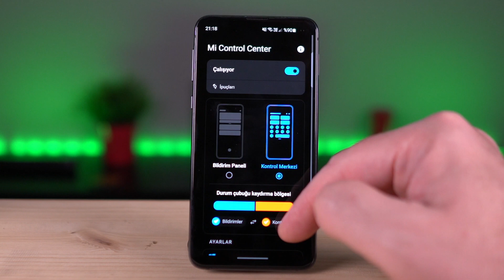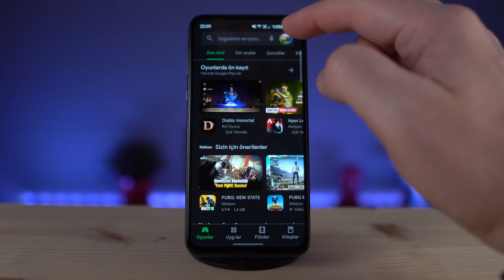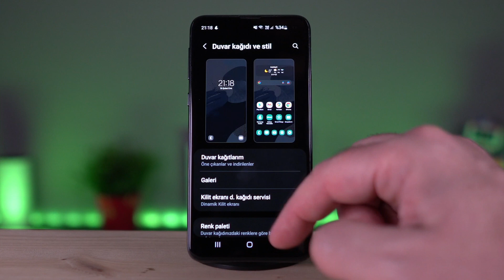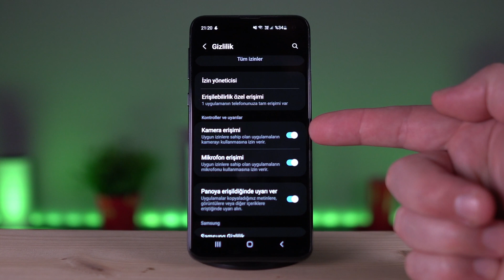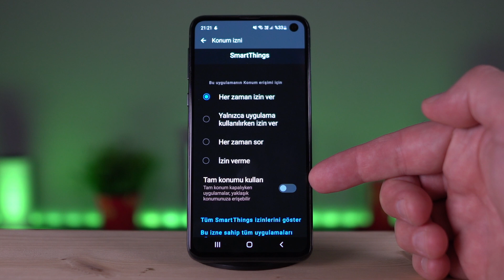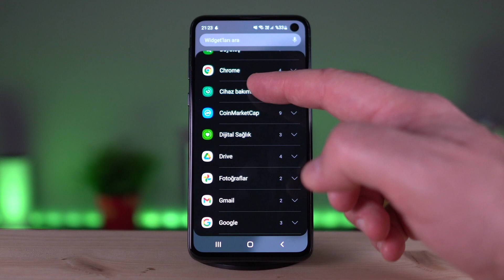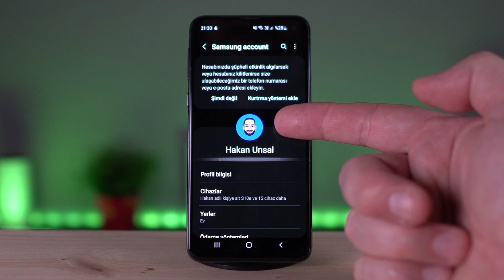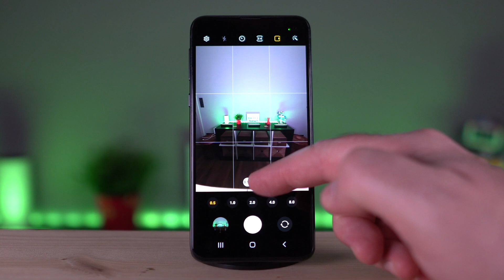TABİ Kİ YÜKLEYECEĞİZ AMA KEŞKE … 🤖 | Android 12 ve Samsung One UI 4 Özellikler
Google yeni mobil işletim sistemi Android 12 ile, Samsung da yeni ara yüz yazılımı One UI 4 ile her şeyin değişeceğini iddia ettiler. Ve oldukça uzun bir bekleyişten sonra sonunda iki dev telefonlarda buluşmaya başladılar. Peki aylardır beklediğimize deydi mi yoksa artık içimizde var olan son heyecan kırıntısını da kayıp mı ediyoruz? Hadi gelin bölümde etraflıca değerlendirelim.